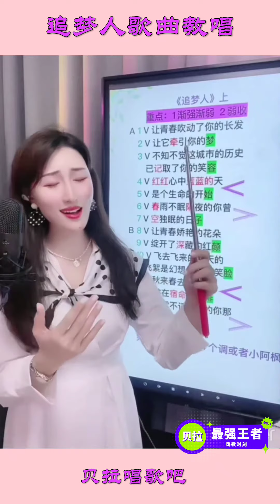追梦人,美女老师教唱歌曲，出镜吐露唱好这首歌的2个小技巧，@华语歌曲频道-d2j